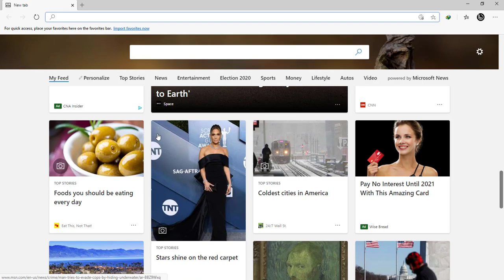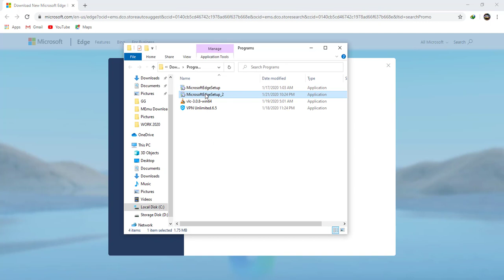HOW TO DOWNLOAD THE NEW MICROSOFT CHROMIUM EDGE BROWSER IN ANY WINDOWS OPERATING SYSTEM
In this video I want to show you friends, how you can download Microsoft chromium edge into your system using windows 10, with this steps you can download Microsoft chromium edge to any windows operating system, all follow this step here.